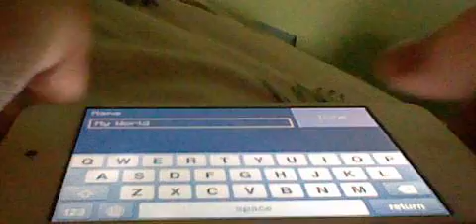Minecraft PE Let's Play Part 1 "Choppin' Wood"